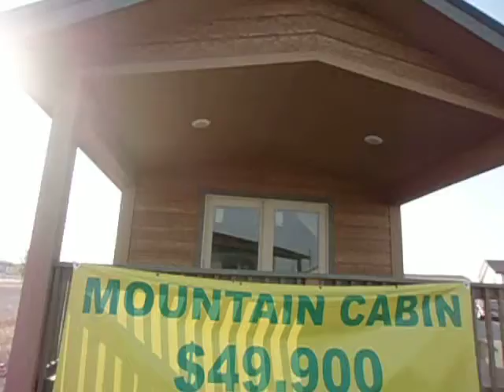KIT Mountain Cabin $49,900 Delivered and Setup within 100 Miles of Belgrade MT (Exterior)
KIT CEDAR CANYON Model 2022
570 Sqft
1bedroom 1bathroom
$49,900 Delivered and Setup within 100 Miles of Belgrade.
CALL TODAY!

Also Available in 2-3 bedroom plans.

Features:
*6/12 Roof Pitch
*Fully Tape and Textured
*Solid Honey Stained Pine Interior Doors
*Rustic Hickory Cabinets
*Certified Energy Star Home R-40 Roof, R-21 Sidewall, R-33 floor
*Metal Roof
*Stained Cement Lap Siding (Hassle Free Maintenance Free 25yrs)
*Porch, Covered and Lighted
*5 year Warranty